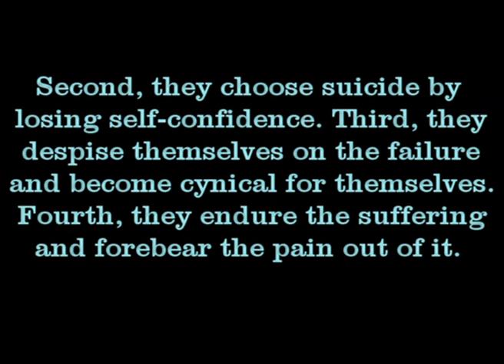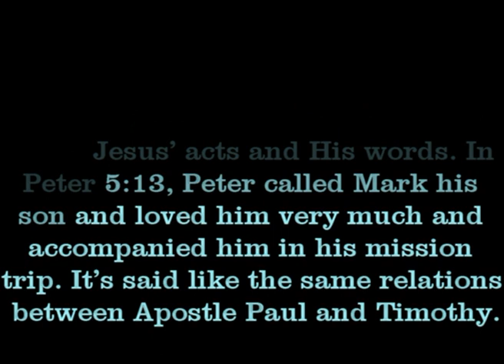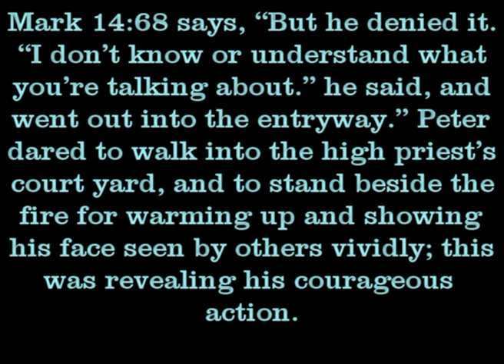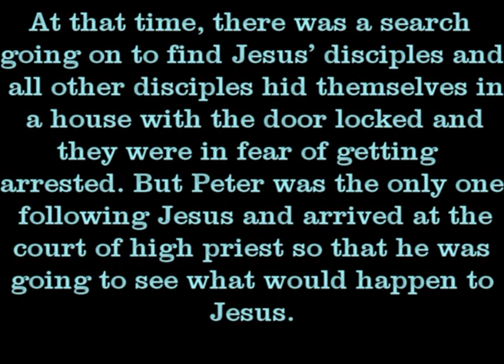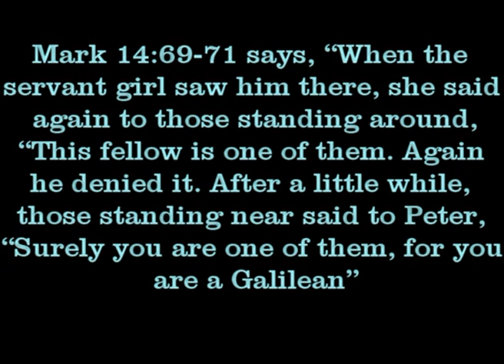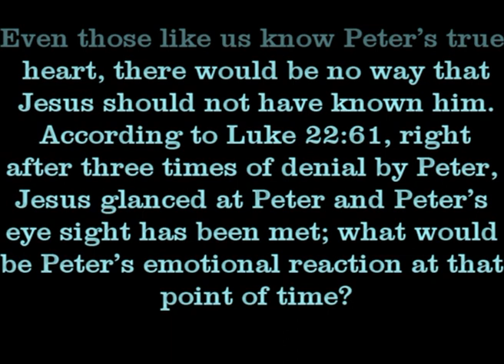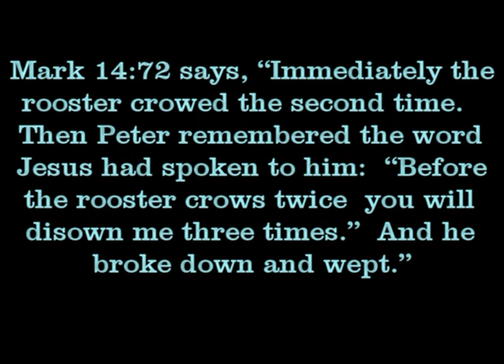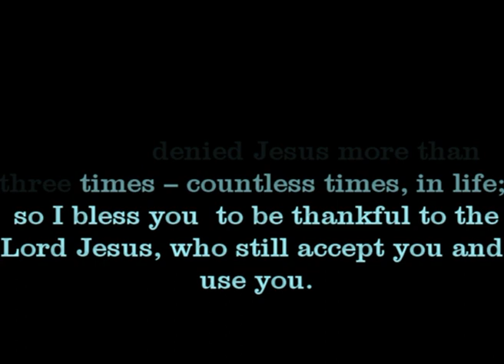Korean Central UMC's English sermon script of 3/07/2021 Worship service lead by Pastor Cho, Seung H.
This online sermon was delivered on March 7, 2021 for English speaking members of Korean Cental United Methodist Church(나성중앙연합감리교회), of which worship service happened to be canceled due to Corona Virus 19. Korean version of worship service is uploaded